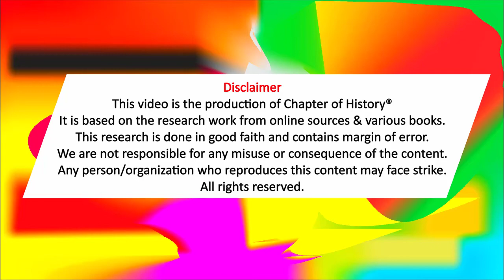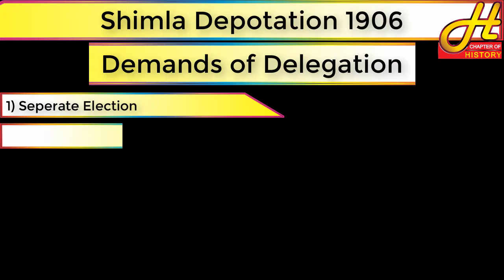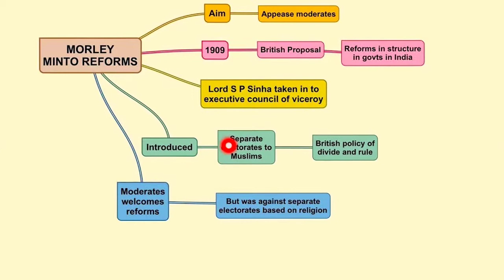history of india | Episode 65 | shimla deportation 1906 | shimla wafd 1906 in urdu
history of india | Episode 65 | shimla deportation 1906 | shimla wafd 1906 in urdu | india 1906 | hindustan ki tareekh | hindustan | Urdu | Hindi | Chapter of History